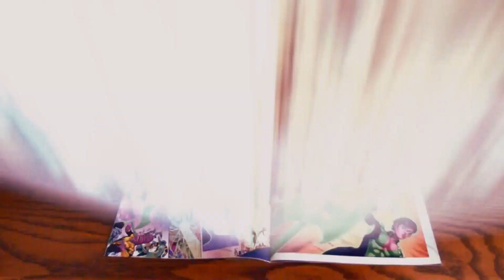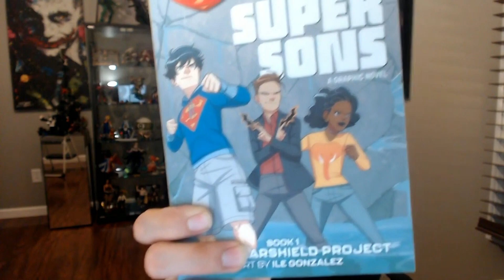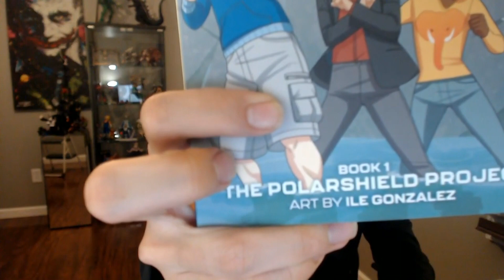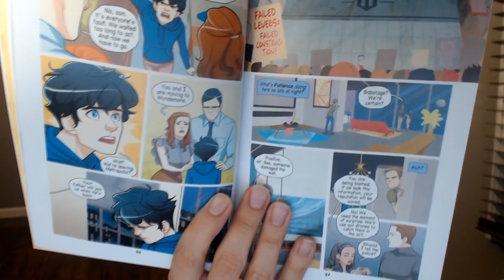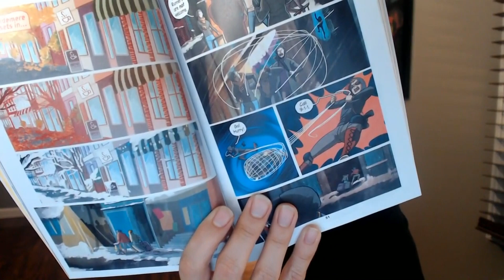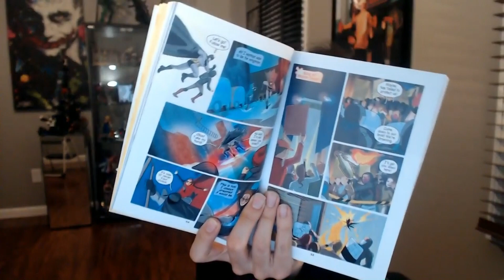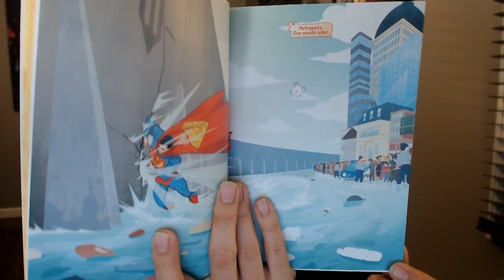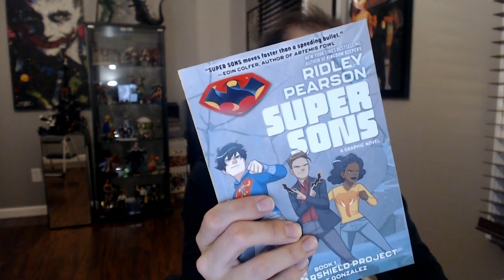Trade Talk Super Sons The Polar Shield Porject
Written By Ridley Pearson, Art By Ile Gonzalez